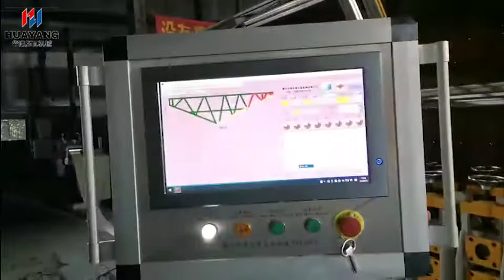Light Gauge Steel Frame Roll Forming Machine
Wechat:huayangmachine